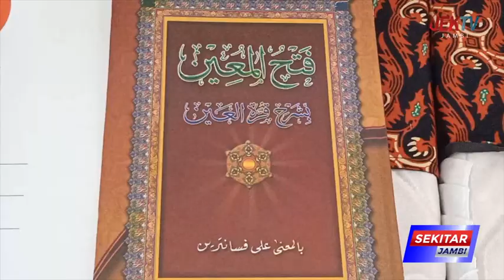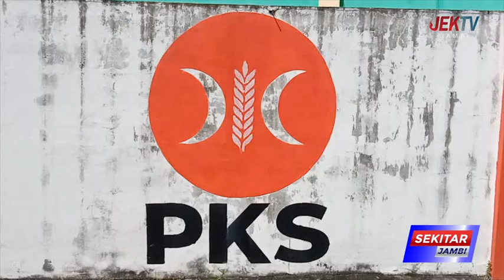PKS PROVINSI JAMBI ADAKAN LOMBA MEMBACA KITAB KUNING TINGKAT PROVINSI JAMBI